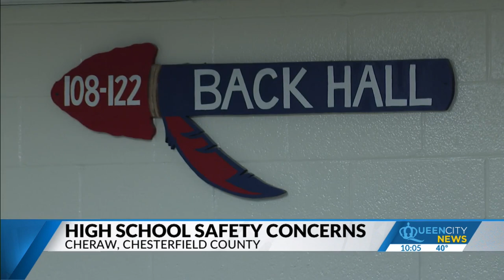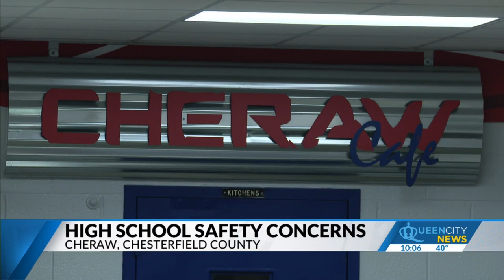Parents left with more questions after Chesterfield County school safety meeting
Concerned parents' emotions were high Tuesday night after two recent campus security incidents.